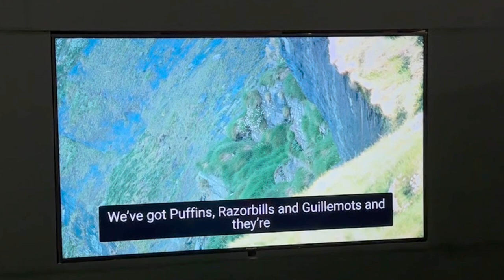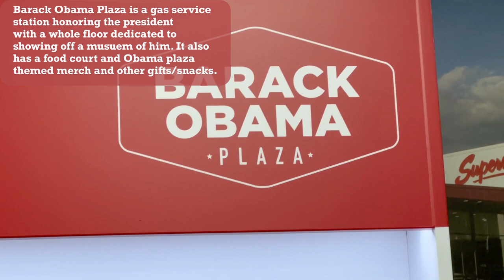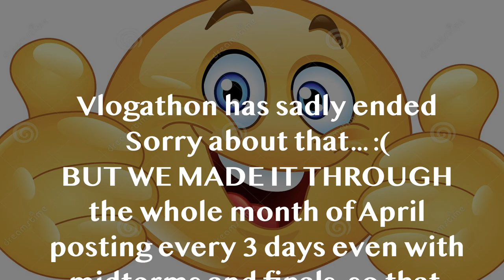Vlog 17 - Burren and the Cliffs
This vlog I went to the famous Cliffs of Moher and the Burren which are located in County Clare in Western Ireland.

Sorry for the upload delay it has been crazy the past few weeks I have had no time to edit, but summer has started for me so I will crank the rest of the videos out over the next few weeks.